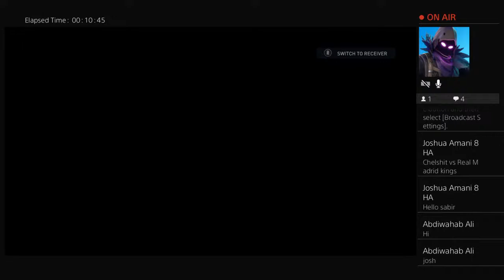Fifa 23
Fifa 23 streams